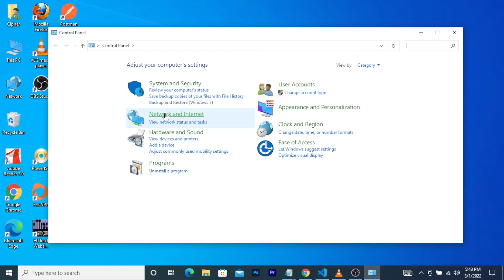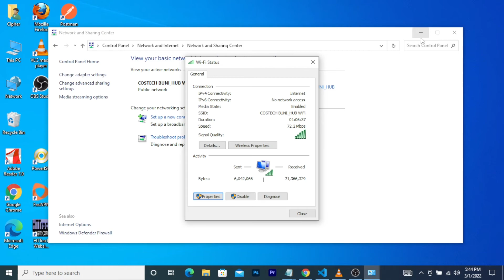Internet connected but browser not working windows 10 LAN showing internet access but not working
SOLVED Internet connected but browser not working windows 10 || LAN showing internet access but not working.
Let me help you with your problem
HIRE ME ON FIVERR

Questions:
Why is my Internet connected but not working
What to do when your Ethernet won't connect
How do I fix my LAN connection
How do I fix my internet connection not working
What to do when LAN is not working
Why is my PC not connecting to the Internet
How do I fix no Internet connection on Windows 10
Why is Internet not working on my laptop
How do you fix Wi-Fi is connected but no Internet
How do I fix my internet connection but no Internet access

DNS servers:

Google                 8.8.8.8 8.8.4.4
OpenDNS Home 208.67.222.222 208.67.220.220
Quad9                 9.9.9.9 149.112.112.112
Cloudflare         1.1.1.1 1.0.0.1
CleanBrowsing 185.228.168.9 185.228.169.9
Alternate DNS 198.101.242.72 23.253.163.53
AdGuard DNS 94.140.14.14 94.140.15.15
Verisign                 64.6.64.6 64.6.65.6